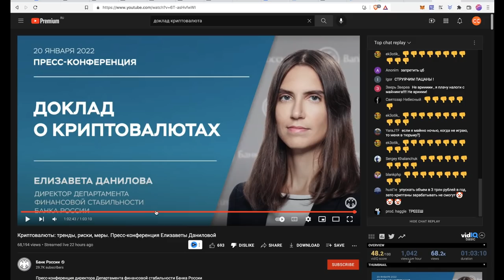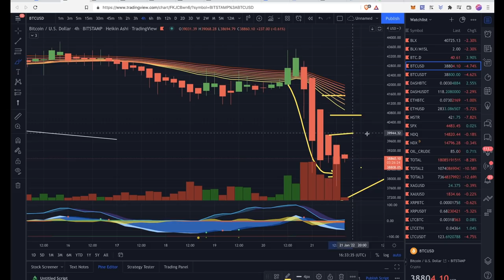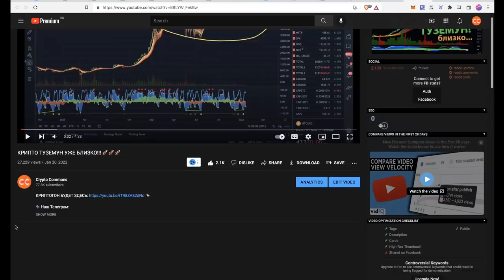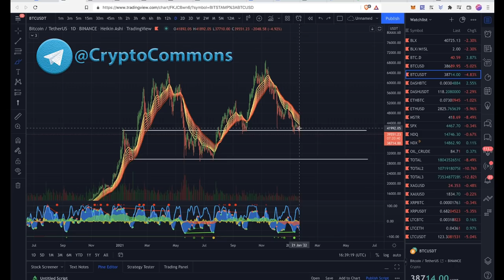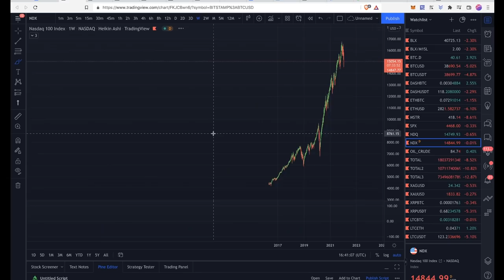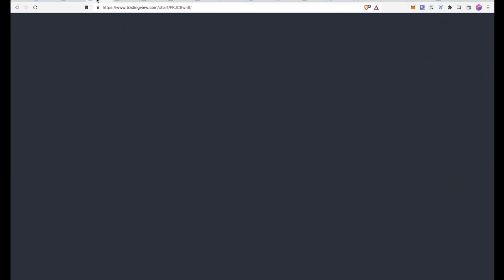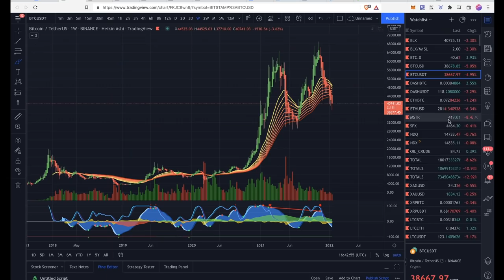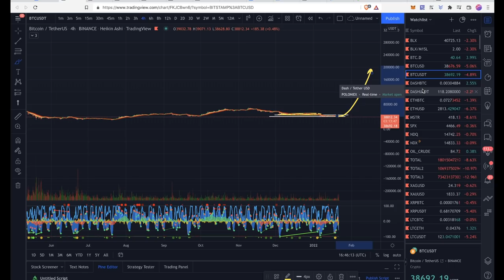ЗАПРЕТ КРИПТЫ В РФ / ДАМП или ЛОВУШКА?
BTC: 1JcJgpSHbrRwgnvLeteXNfNXxLgpDuxyMP
ETH: 0xC8b0CF755bec8155D371676D77A579D7E15fd7eD
DASH: XuhZGGGezSEqnDq5ETBkiMc4ARfS6UxQAi
LTC: LfGpGJjkcrgZV12VNnQdEx79uHgeHSS8oG